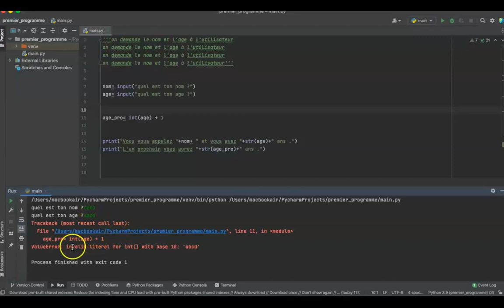Apprendre PYTHON 2 8 Conversion chaine de caractère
Dans cette vidéo "Apprendre PYTHON 2.8 - Conversion chaine de caractère", l'instructeur nous parle de la conversion de types de données en Python. Plus précisément, il s'agit de la conversion de chaînes de caractères en nombres. L'instructeur nous explique comment cela est possible grâce aux fonctions de conversion "int" et "float".

Il commence par nous montrer comment convertir une chaîne de caractères en un nombre entier à l'aide de la fonction "int". Il nous montre également comment nous pouvons convertir une chaîne de caractères en un nombre à virgule flottante à l'aide de la fonction "float".

L'instructeur nous rappelle également l'importance de vérifier que la chaîne de caractères que nous essayons de convertir contient bien des caractères numériques valides. Il nous montre comment nous pouvons utiliser la structure de contrôle "try-except" pour gérer les erreurs de conversion de type.

Enfin, l'instructeur nous présente un exercice pratique dans lequel nous devons écrire une fonction qui convertit une chaîne de caractères en un nombre entier ou à virgule flottante en fonction du contenu de la chaîne.